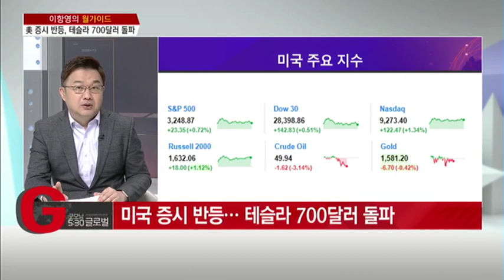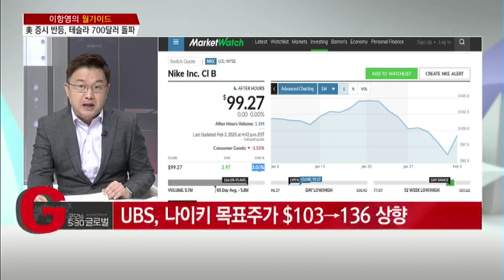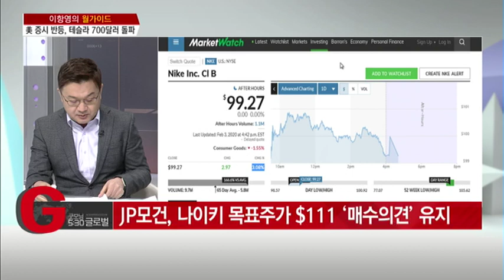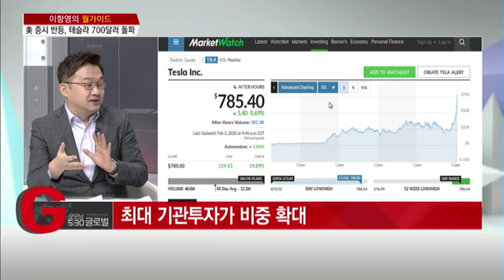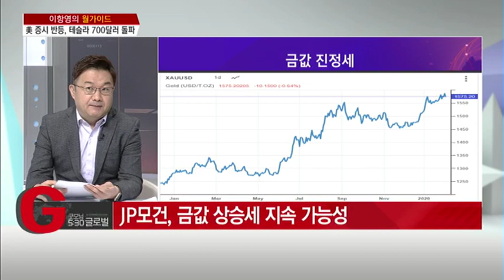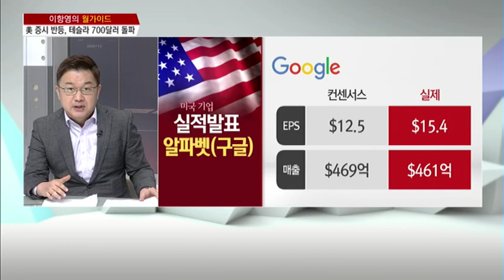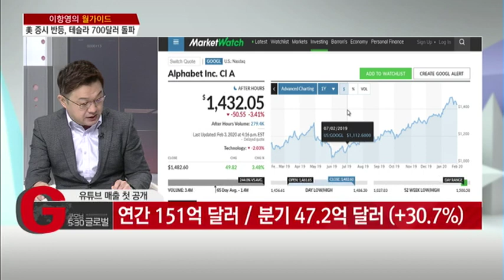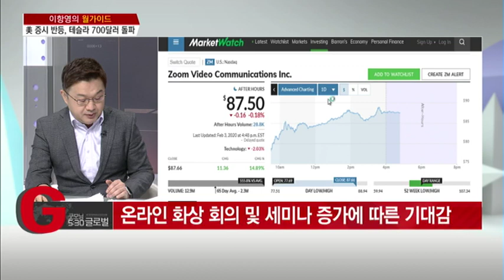[이항영의 월가이드] 테슬라 주가는 어디까지 갈까? /(증시, 증권)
02/04 굿모닝 530 글로벌 2부